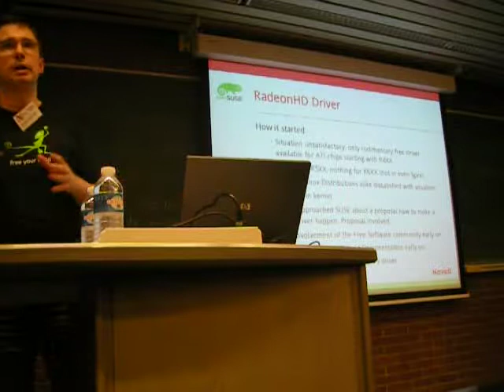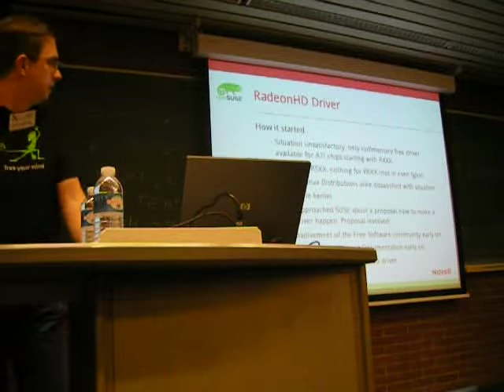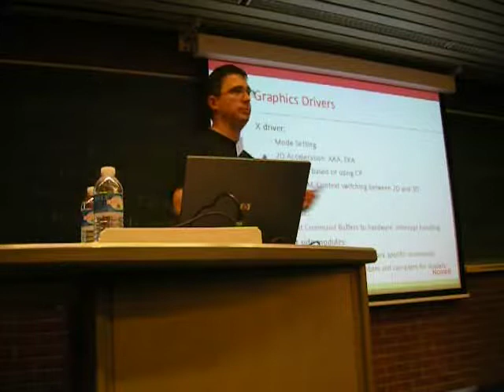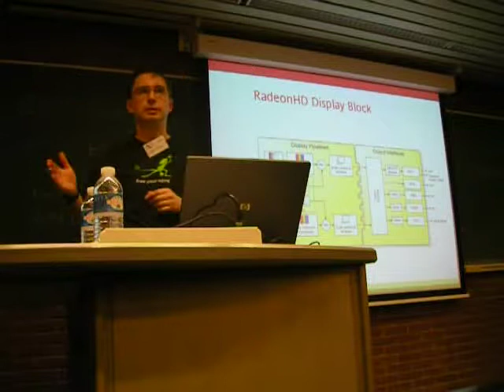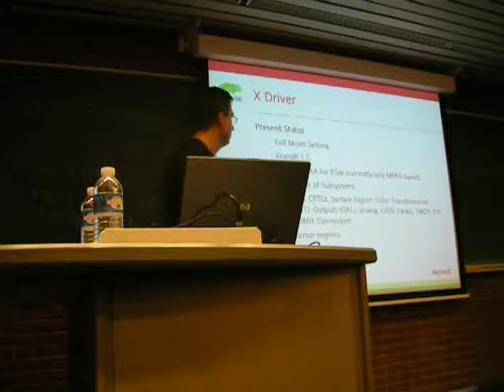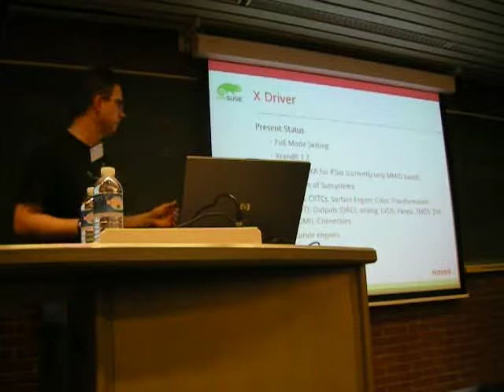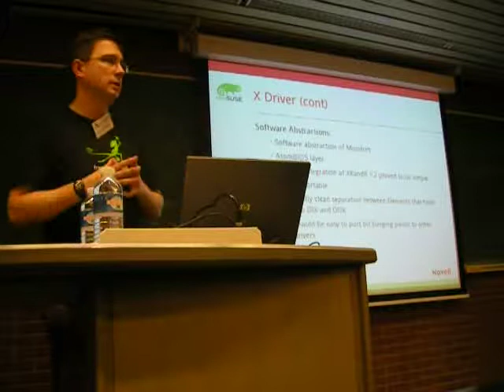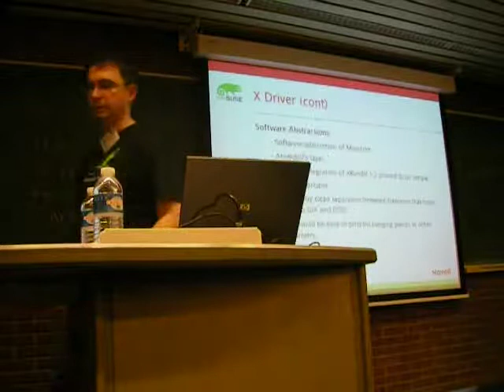fosdem_2008 _eich